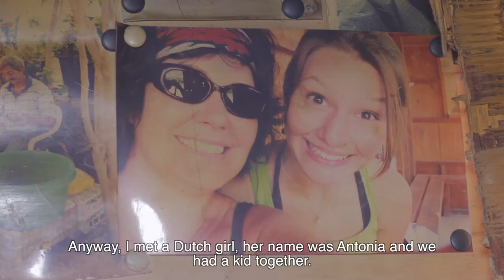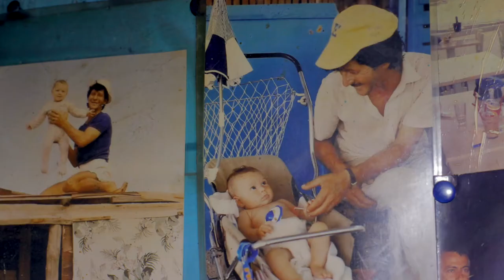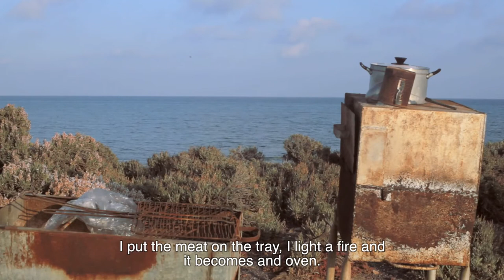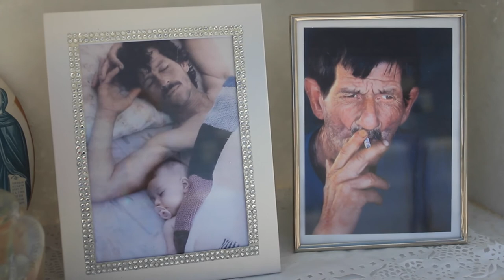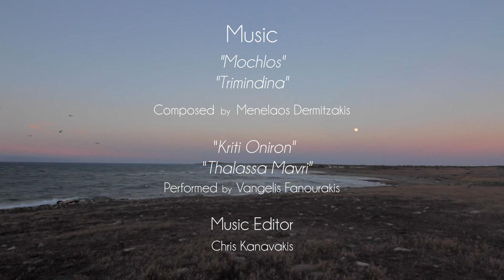Little Island [Creative Commons]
Little Island is a short documentary about the story of a man who chose to abandon all other life and for almost 40 years live on a small greek island in the south of Crete. Through the years, he became one with the environment and managed to survive despite the many difficulties. When his stay on the island is disturbed by the tenacity of the forestry commission he is still not willing to leave the island. A person’s destiny always lies in his worst fears. And unlike all our worst fears a strong will hidden behind a life makes it always a worthwhile story to tell.

AWARDS
Official Selection Thessaloniki International Documentary Film Festival 2015
Nominated for Best Direction Los Angeles Short Film Festival 2016
Best Film Production SAE Alumni Awards 2015
Official Selection San Fransisco Greek Film Festival 2016
Festival Award Ierapetra International Documentary Film Festival 2015
Official Selection Best Shorts Competition 2015

Creator: Angelos Psomopoulos